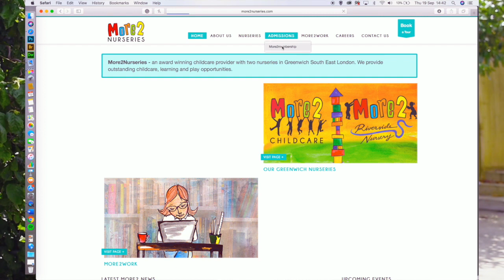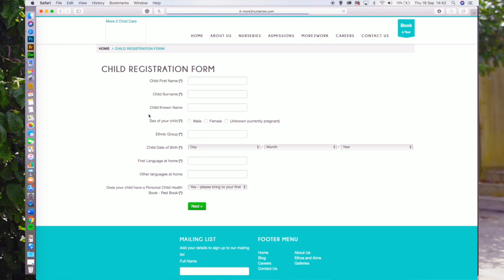More2Nurseries Virtual Tour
Introducing More2Nurseries - an award winning childcare provider with two nurseries in Greenwich South East London. We provide outstanding childcare, learning and play opportunities.  Watch the film for your own virtual show around of two very special places.  As of 13th July 2020 we have limited spaces for families requiring immediate starts.  The places are for children aged 18 months through to 3 years and for a minimum of 2 days (up to full weeks) only.